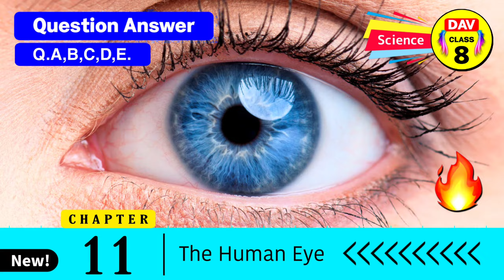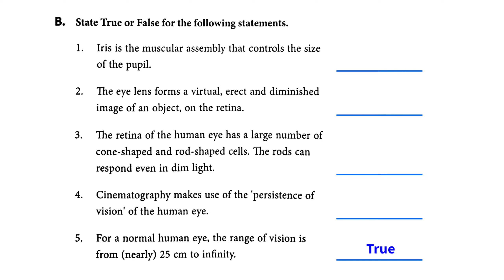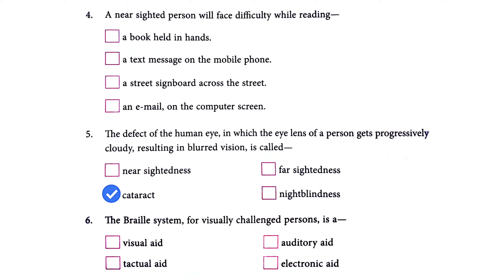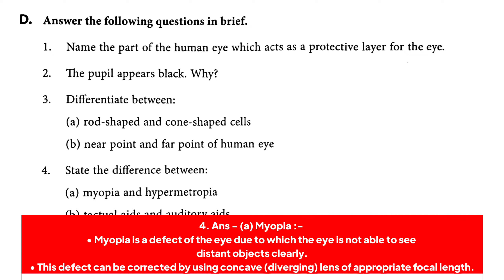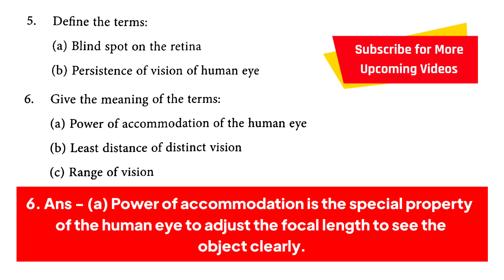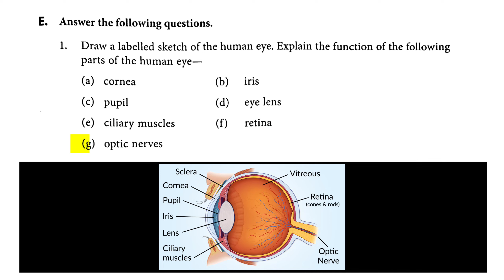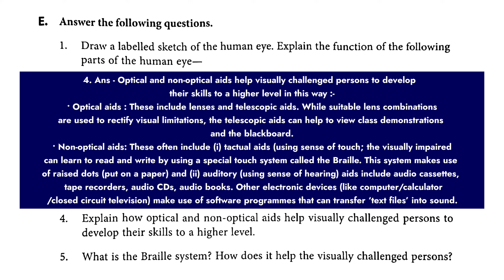The Human Eye 👀 Dav Class 8 Science Chapter 11 Question Answer | Dav Public School | Q.A,B,C,D,E :)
❣️ TIMELINE
00:00 Intro🔥
00:18 A. Fill in the blanks.
01:01 B. True or False.
01:43 C. Tick the correct option.
02:30 D. Brief question answers.
05:01 E. Long question answers.

Dav Class 8 Science Chapter 11 Question Answer पाठ 11 Dav Class 8 Science Chapter 11 Explanation in Hindi Full Chapter Explanation by Rishu Singh Dav Public School All Question Answers Question number A,B,C,D,E.
Full Chapter Solutions All Question Answers explained understand easily.
Tick the contact option, Fill in the blanks, Match the following, True or False, Give one word for each of the following sentences, very short question answers, long question answers, question answers in brief, etc.
For HINDI/हिंदी,
Path Me Se, Kavita Me Se, Baatchit Ke Liye, Bhasha Ki Baat, Anuman Aur Kalpana, Givan/Jivan Mulya, etc.
पाठ में से, बातचीत के लिए, भाषा की बात, अनुमान और कल्पना, जीवन मूल्य, etc.
Book Name - Sst (We and Our World), Hindi(Gyan Sahar/ज्ञान सागर), English Literature, Science(The Living World), etc.